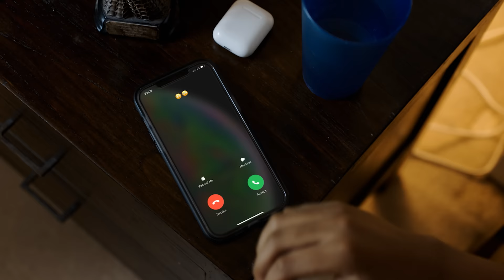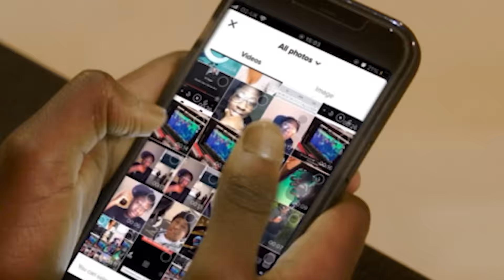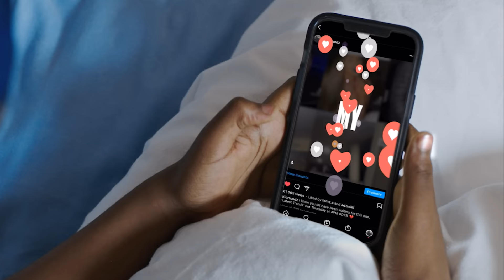A1 x J1 - Latest Trends (Official Video)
Our debut single 'Latest Trends' is out now!

Thank you so much for all your support so far

Prod. ShoBeatz
Directed by Paul Akins